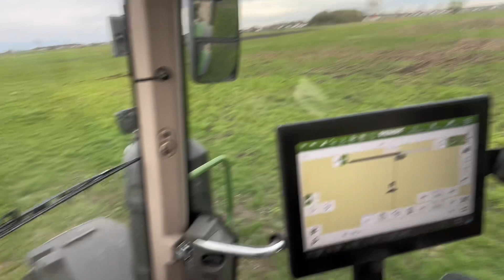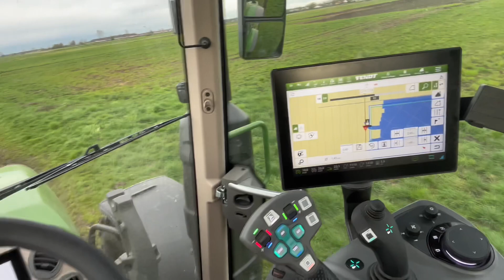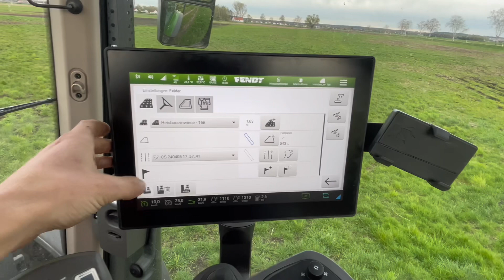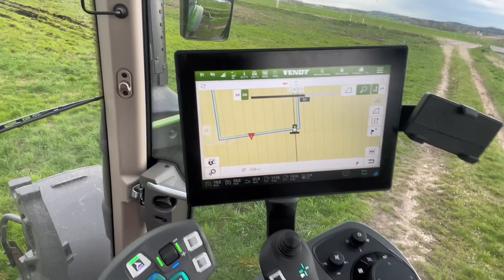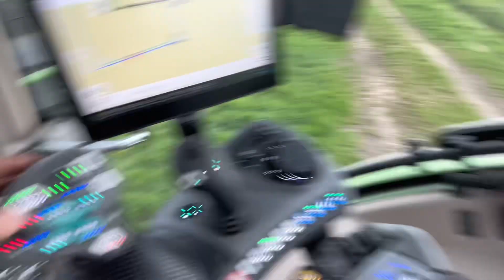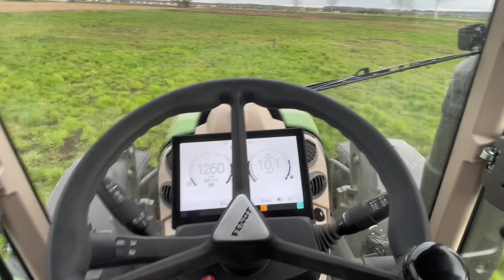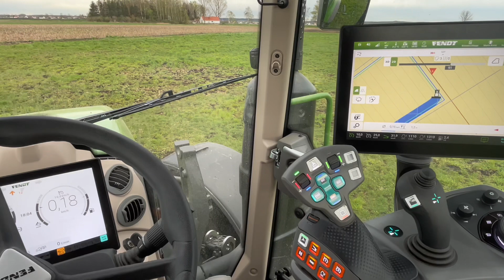Vlog #5 Ich schlepp SIE ab❗️Wiesenschleppen mit Fendt 314 one im Moorgrünland!!🚜🌱